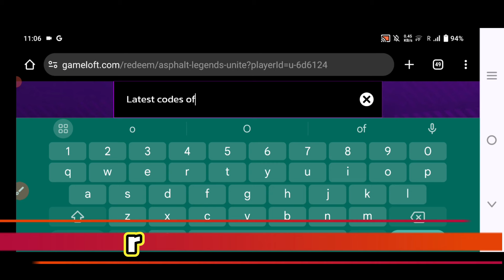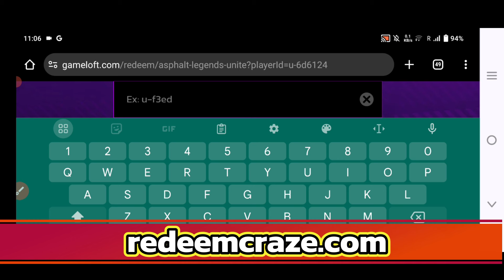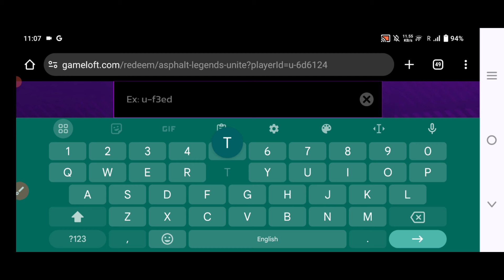🌃10-AUGUST!☄️Codes🤩 Asphalt 9 Redeem Codes | Asphalt 9 Gift Codes 2024 | Asphalt 9 Legend Codes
Note-